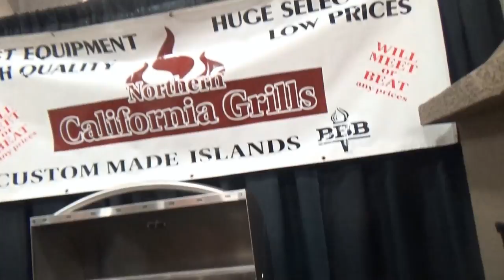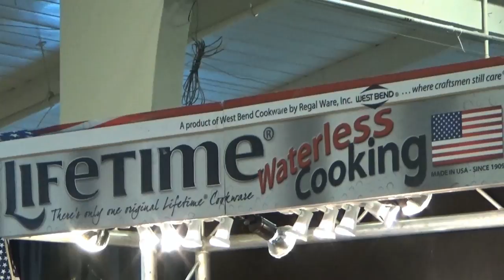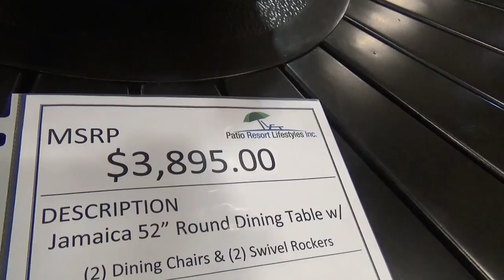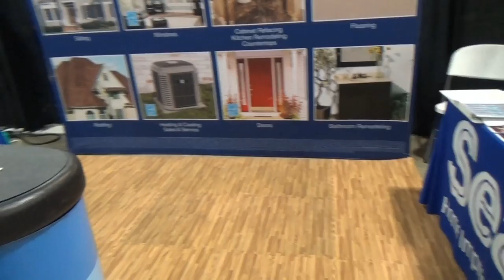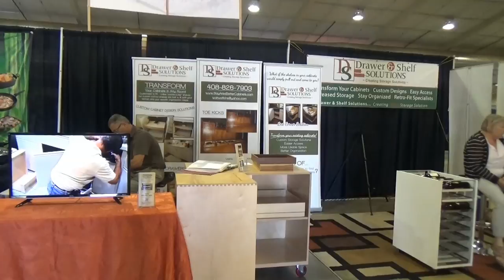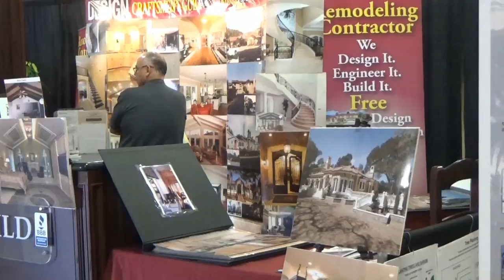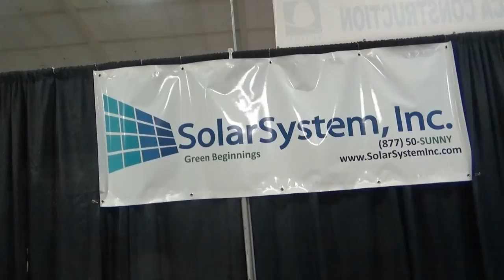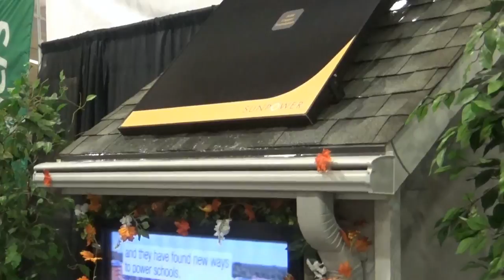США 4207: Home and Garden Show - 2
Home and Garden Show - 2
Ссылки на канале SiliconValleyVoice /школа Михаил Портнов: